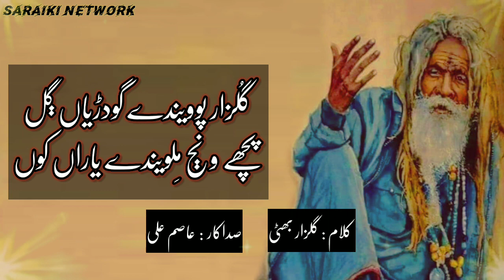Saraiki Poetry | Gulzar Bhatti | متاں سمجھیں سکھ اِن عشق دے وچ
متاں سمجھیں سکھ اِن عشق دے وچ، ٻہوں ݙکھ ملدن حُبداراں کوں

کئی عاشق روندے ݙیکھ ٻیٹھاں ڳل لا لا تے دیواراں کوں